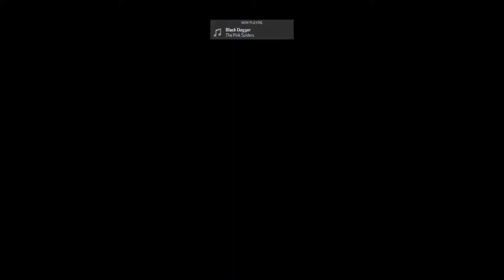Sofa Racing League: Michigan Trucks Playoff Race 3 S7